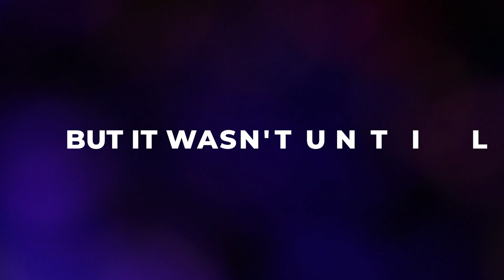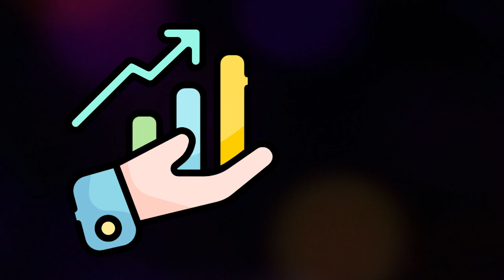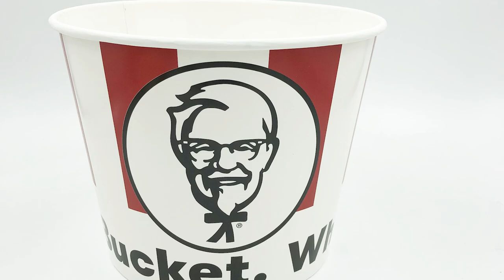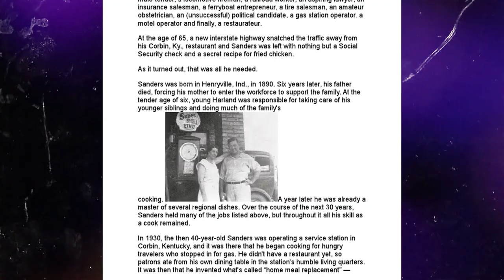KFC - Tasty Things You Didn't Know About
This video is about the history and fun facts of Kentucky Fried Chicken, also known as KFC. The video starts by introducing the origins of KFC, which began as a hobby of cooking up chicken for customers in a gas station in Corbin, KY by Harland Sanders. The video then explains how the original chicken recipe and perfected frying technique using a pressure cooker was created, leading to the opening of the first KFC franchise 12 years later. The video highlights how KFC has grown over the years and has become a recognizable brand worldwide.
The video then explores a unique Christmas tradition in Japan, where people celebrate Christmas by having KFC for dinner instead of traditional turkey or ham. This tradition was started by a successful marketing campaign in 1974 and continues to be a popular choice for Christmas dinner in Japan. The video also reveals that KFC is so popular in Japan that there is even a three-story KFC in Tokyo, complete with a full whiskey bar. The video also shares some lesser-known facts about KFC, such as how it was originally called Sanders Court & Café, and how the famous paper buckets weren't introduced until nearly 27 years after the original restaurant opened. The video explains how one of the first KFC franchisees came up with the idea to create a meal in a bucket, leading to the creation of the famous bucket meal.
Finally, the video shares a fun fact about Harland Sanders, the man behind the KFC recipe. It turns out that he was never actually a colonel, despite being known as ""The Colonel"". The video explains how he achieved this title through his popular chicken recipe and the Governor of Kentucky, Ruby Laffoon. Overall, this video is an interesting and informative guide to the history and fun facts of Kentucky Fried Chicken.

How Did KFC Get So Big?
The Untold Truth of KFC
The Truth about KFC
The Surprising History of KFC
How KFC Was Built
Unusual Facts About KFC